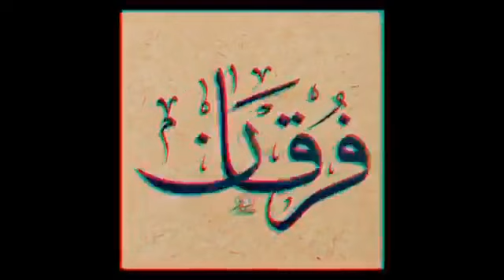สวรรค์​ในบ้าน​ กตัญญู​ต่อพ่อแม่... ย่อมไม่มีวันตกต่ำ